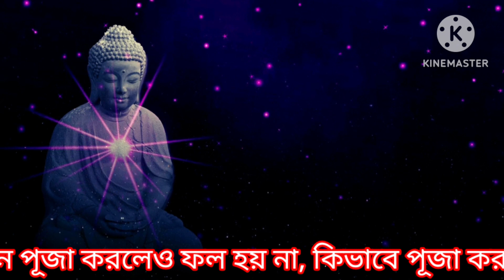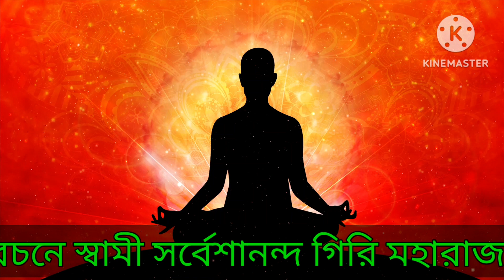পূজা কেন করবেন | শাস্ত্রীয় বিধি আগে জানুন,তারপর পূজা করুন, দ্রুত ফল পাবেন | AmritaDhara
পূজা কেন করবেন | শাস্ত্রীয় বিধি আগে জানুন,তারপর পূজা করুন, দ্রুত ফল পাবেন |
what is puja, know the authenticity of puja in  AmritaDhara